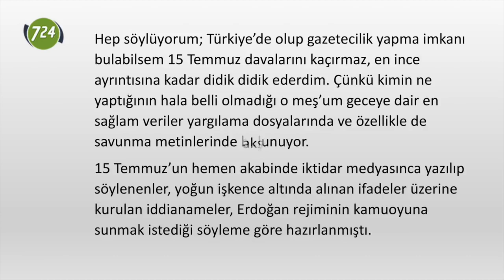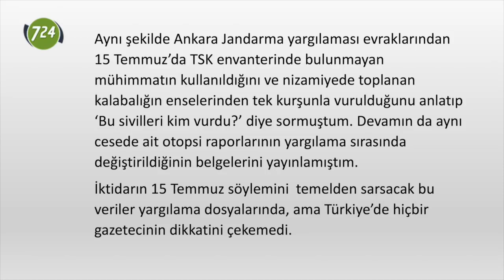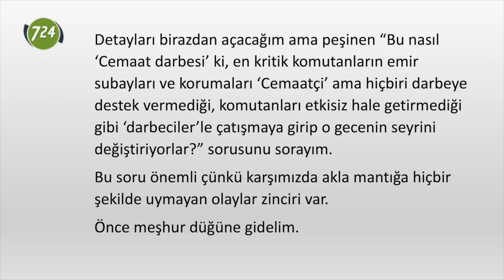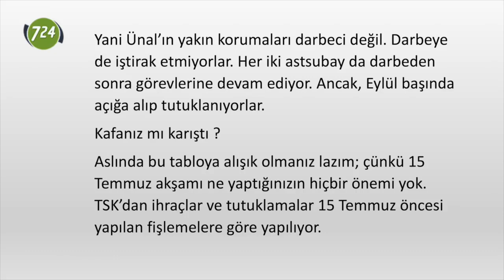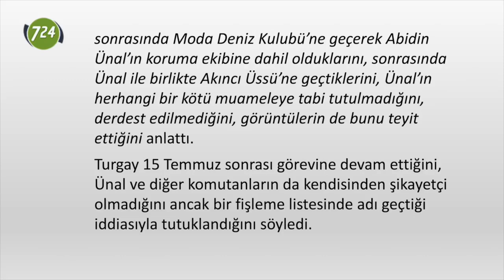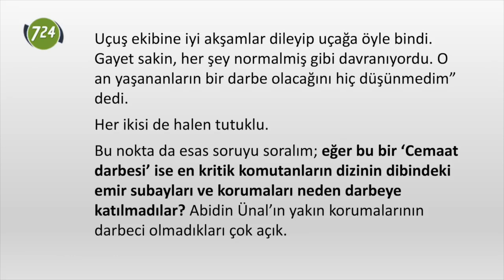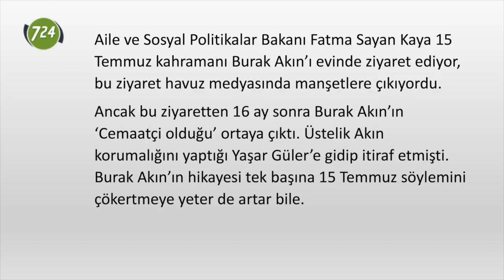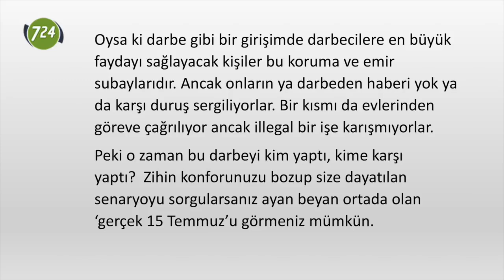Abidin Ünal’ı da ‘darbeciler’ korumuş! [Adem Yavuz Arslan]